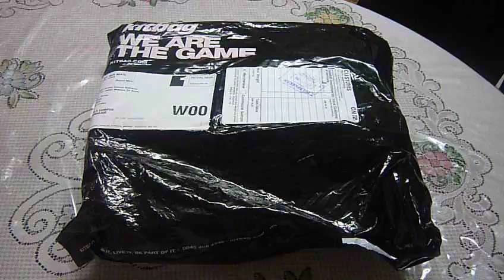Unboxing Nike Total90 Laser III K-FG